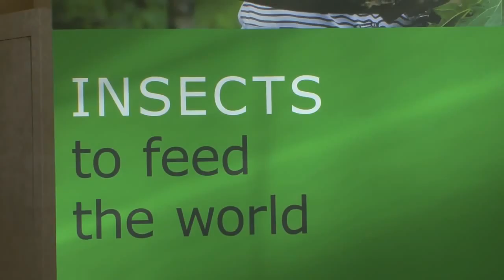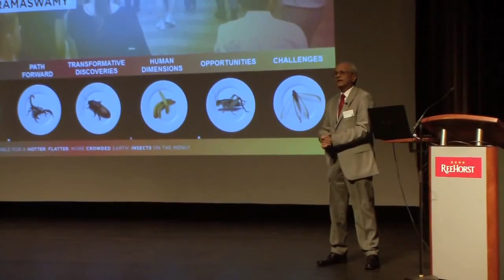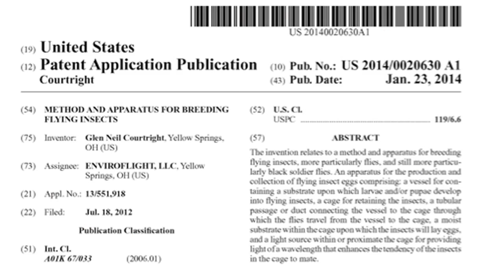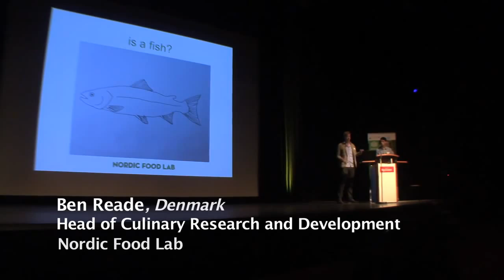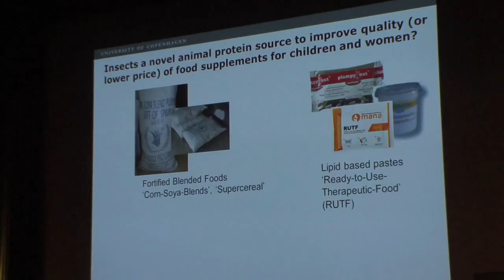Insects to Feed the World Conference 2014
The first international conference on insects for food and feed brought over 450 participants from 45 countries together to discuss the state of the art in edible insect research, business and policy. Feed industry leaders, insect breeders, universities, NGOs and other stakeholders gathered for the first time, with a clear message - insects for feed and food are viable solution for the protein deficit problem.

The conference was organized by Wageningen University and the Food and Agriculture Organization of the United Nations and was held in Wageningen, the Netherlands.